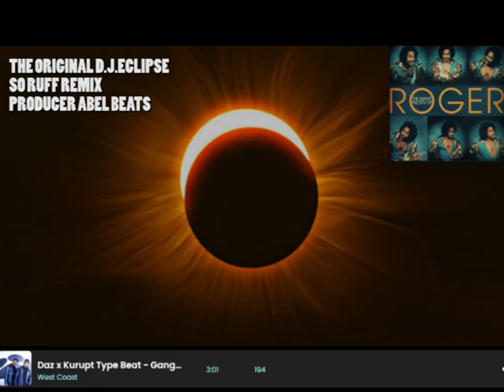ABEL BEATS COMPILATION DARK WEB G-FUNK MIX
SONG Dazz x Kurupt Type Beat - Gangstaz
Producer Abel Beats

Artist Roger
Album So Ruff, so Tuff
Writers Roger Troutman, Larry Troutman
Licensed to YouTube by WMG (on behalf of Warner Catalog and O/H); UNIAO BRASILEIRA DE EDITORAS DE MUSICA - UBEM, CMRRA, Audiam (Publishing), Sony ATV Publishing, LatinAutorPerf, ARESA, PEDL, BMI - Broadcast Music Inc., BMG Rights Management (US), LLC, and 12 Music Rights Societies

Song The Uppercut (Album Version (Explicit))
Artist 2pac
UMG (on behalf of Interscope); LatinAutor, UMPG Publishing, LatinAutorPerf, UMPI, UNIAO BRASILEIRA DE EDITORAS DE MUSICA - UBEM, BMI - Broadcast Music Inc., LatinAutor - UMPG, CMRRA, AMRA, Kobalt Music Publishing, Sony ATV Publishing, ASCAP, and 15 Music Rights Societies

Song G Funk West Coast Type Beat - Summer Sunset
Producer Abel Beats

Song   G-Funk x Warren G & Nate Dogg x West Coast Type Beat - Cali Style *SOLD*g Producer Abel Beats

 Song Dogghouse In Your Mouth (feat. King Lou, Kokane, Kurupt, Mixmast
Artist Tha Eastsidaz
Album Duces 'N Trayz: The Old Fashioned Way (Clean)
The Orchard Music (on behalf of The Orchard); BMI - Broadcast Music Inc., BMG Rights Management (US), LLC, ModernWorksPub, Audiam (Publishing), ASCAP, Sony ATV Publishing, PEDL, and 6 Music Rights Societies

Song *SOLD* G funk Type Beat - Summer Nites *SOLD*

 Song Just Clownin'
Artist WC

 Song Safe + Sound
Artist DJ Quik
SME (on behalf of Arista/BMG Heritage); Warner Chappell, LatinAutorPerf, UMPI, BMG Rights Management (US), LLC, UNIAO BRASILEIRA DE EDITORAS DE MUSICA - UBEM, Abramus Digital, LatinAutor - UMPG, ASCAP, UMPG Publishing, CMRRA, and 11 Music
Rights Societies

Song Let's Play House
Artist Tha Dogg Pound
Album
Doggy Bag
Entertainment One U.S., LP (on behalf of Wideawake - Death Row); LatinAutor - Warner Chappell, UNIAO BRASILEIRA DE EDITORAS DE MUSICA - UBEM, AMRA, ASCAP, PEDL, Anthem Entertainment (Publishing), BMI - Broadcast Music Inc., CMRRA, LatinAutorPerf, Warner Chappell, and 15 Music Rights Societies

Song My Summer Vacation
Artist Ice Cube
UMG (on behalf of EMI); BMI - Broadcast Music Inc., UMPI, CMRRA, LatinAutor - UMPG, LatinAutor - Warner Chappell, Warner Chappell, Audiam (Publishing), UNIAO BRASILEIRA DE EDITORAS DE MUSICA - UBEM, UMPG Publishing, AMRA, LatinAutorPerf, LatinAutor, ASCAP, and 7 Music Rights Societies

Song Ride On
Artist The Relativez
Album
Ride On
EMPIRE (on behalf of We The West / Sicc Shop Distribution); BMI - Broadcast Music Inc.

 Song Heartbreaker (Pt. I, Pt. II)
Artist Zapp & Roger
Album Heartbreaker (Pt. I, Pt. II)
Writers
Robin Gibb, Barry Gibb, Maurice Gibb

*SOLD* Dj Quik x Suga Free G-Funk Type Beat - "Party Tonight"

Kurupt-This Is How We Play
Kurupt-Tha 420 Mixtape-2011 Song

West coast Suga
Produce Abel beats

A Doggz Day Afternoon
Album Dogg Food
Entertainment One U.S., LP (on behalf of Death Row Records); BMI - Broadcast Music Inc., PEDL, LatinAutor - Warner Chappell, LatinAutorPerf, Anthem Entertainment (Publishing), Warner Chappell, CMRRA, UNIAO BRASILEIRA DE EDITORAS DE MUSICA - UBEM, AMRA, and 7 Music Rights Societies

Abel Beats - Rollin' & Strollin' [Snoop Dogg | DJ Quik | Nate Dogg | Daz West Coast Type Beat]
Song Party
Artist Mr. Yungsta
Album Party
Licensed to YouTube by

Nona Gaye - Love For The Future

2 Gangsta 2018 DPG X Mack 10 Westcoast type beat
Producer Abel beat

Tha Dogg Pound